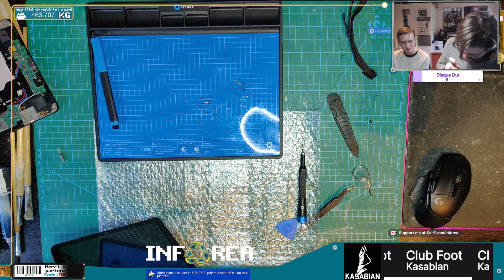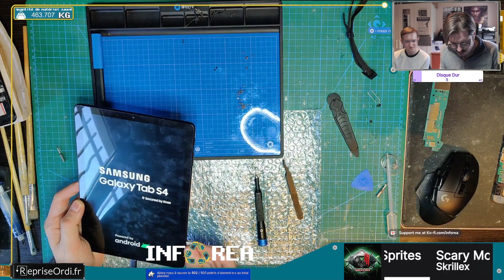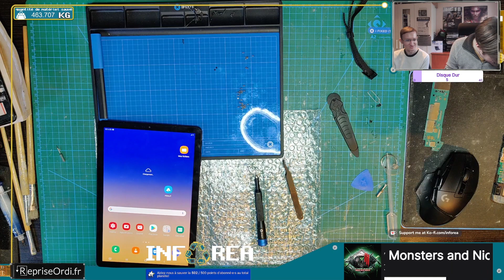Changement d'écran sur Samsung Galaxy Tab S4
Changement d'écran sur une Samsung Galaxy Tab S4 dont l'écran était cassé.

Merci aux Partenaires :
- ALTYK (5% de remise avec le code INFOREA)
- ELGATO
- ToucheDeClavier.com (5% de remise avec le code INFOREA)